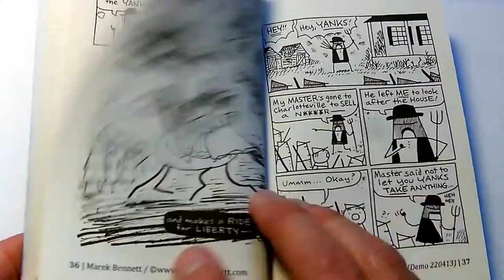FREEMAN COLBY VOL. 3 Intro!